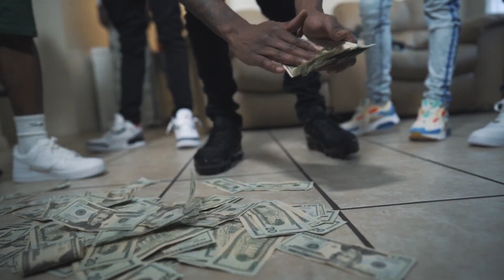Plug Moo x Tay Choppa | Murder Talk | Official Video | Shot By. LMB FILMZ